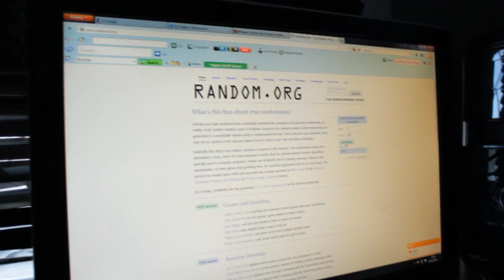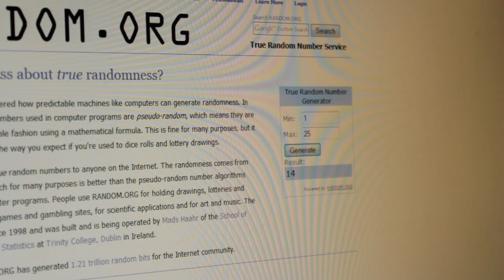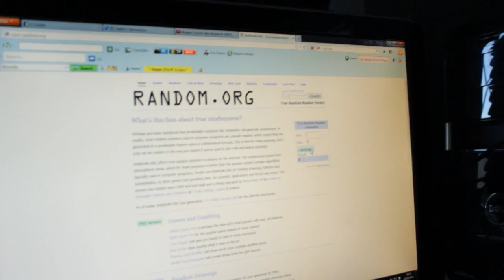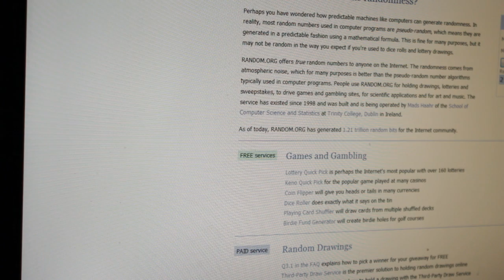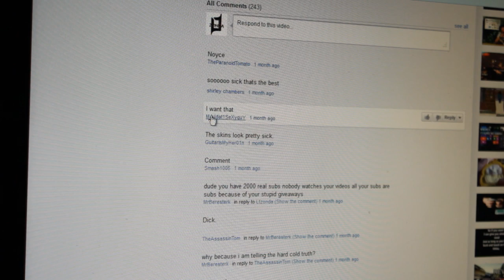Wrappz Custom Skin GIVEAWAY Results!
I buy all my games CHEAP From GMG! Link here: ➨ (Green Man Gaming are the best & most reliable place to buy cheap games!)

Did you win!? If not what would you want to win next?